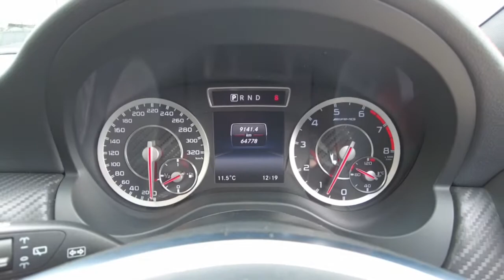2013 MERCEDES-BENZ A-CLASS Midland, Darlington, West Swan, Helena Valley, Ellenbrook, WA 61006003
White New 2013 MERCEDES-BENZ A-CLASS available in Midland, Western Australia. Servicing the Darlington, West Swan, Helena Valley, Ellenbrook, WA area.